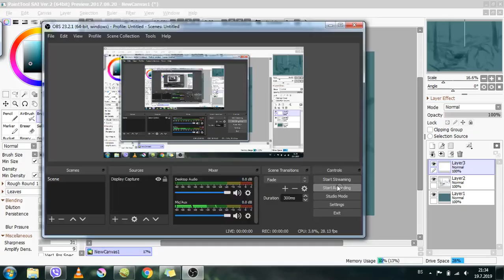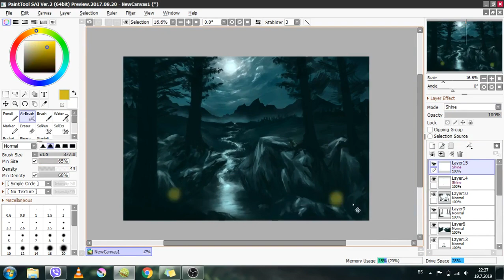Digital Painting- Will-O'-The-Wisps-Fantasy Art-Speedpaint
Digital painting: Will-O'-The-Wisps
Software used: PaintTool SAI
Time: 1h